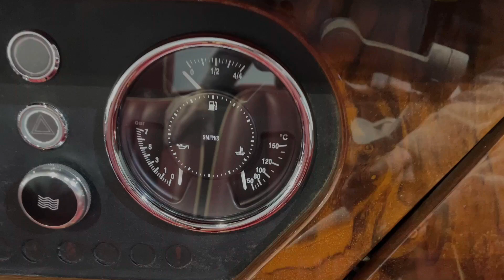Morgan Roadster V6 3.0l 2012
Présentation, essai et vente d'une Morgan Roadster V6 3.0l 2012